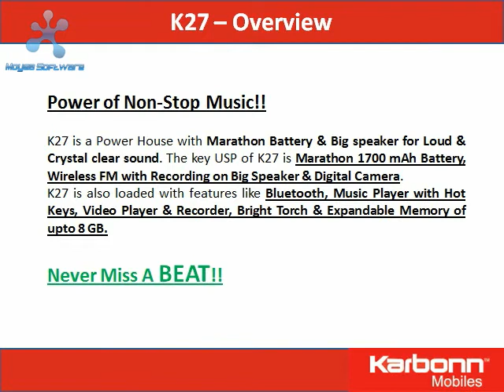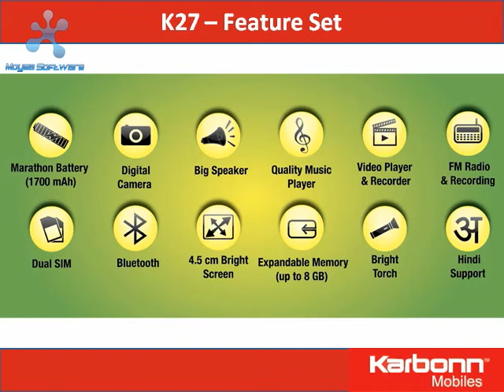Karbonn K27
K27 is a Power House with Marathon Battery & Big speaker for Loud & Crystal clear sound. The key USP of K27 is Marathon 1700 mAh Battery, Wireless FM with Recording on Big Speaker & Digital Camera.
K27 is also loaded with features like Bluetooth, Music Player with Hot Keys, Video Player & Recorder, Bright Torch & Expandable Memory of upto 8 GB.